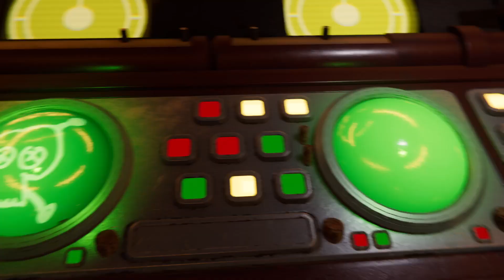Ratchet & Clank: Rift Apart - Épisode 7